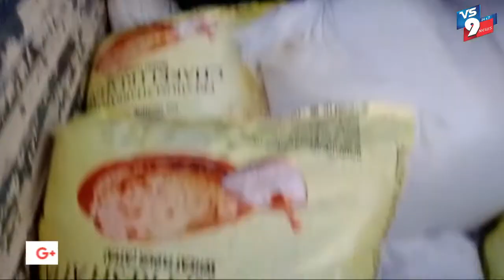మద్దూర్ పోలీస్ స్టేషన్ పరిధిలో 20 క్వింటాళ్ల పిడిఎస్ రైస్ పట్టివేత ||VS9NEWS